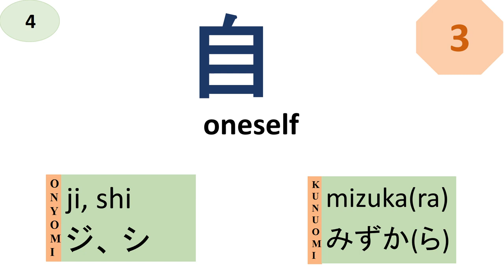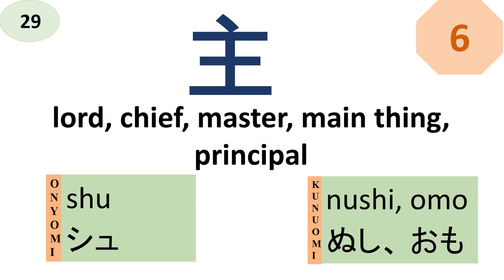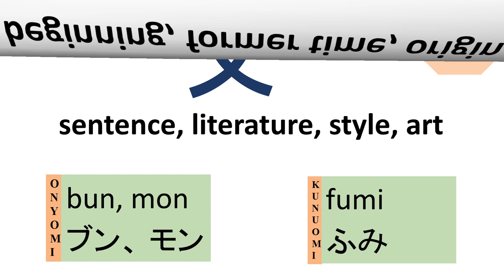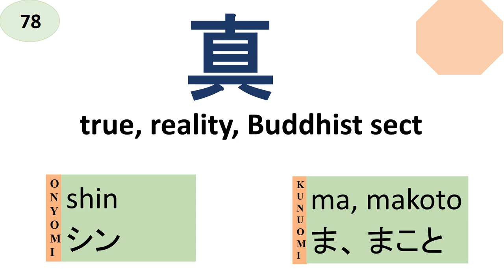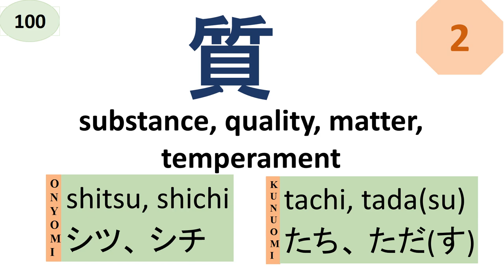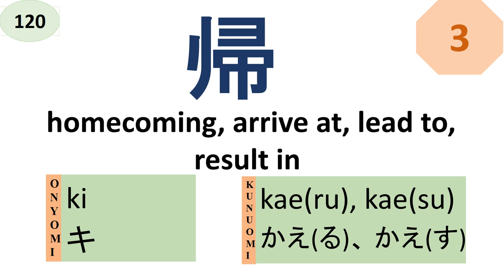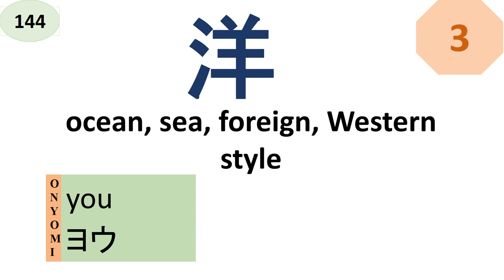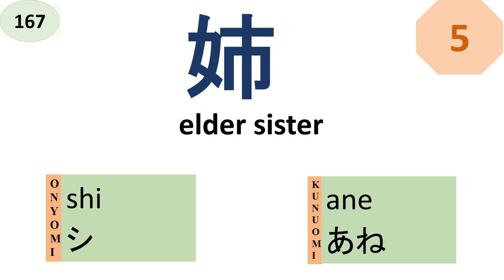JLPT N4 Full KANJI | n4 漢字 | JLPT N4 かんじ | JLPT N4 KANJI FULL LIST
JLPT N4 Full KANJI | n4 漢字 | JLPT N4 KANJI | JLPT N4 かんじ | ALL N4 KANJI | JLPT N4 KANJI FULL LIST | JLPT N4 漢字 | JLPT N4 かんじ | n4 vocabulary

jlpt n4 FULL KANJI
JLPT N2 Kanji questions
N3 vocabulary
n3 kotoba
n3 ことば
n3 言葉
JLPT N3 Kanji questions
N4 vocabulary
n4 kotoba
n4 ことば
n4 言葉
n4 kanji
n4 かんじ
n4 漢字
JLPT N4 words
JLPT N4 ことば
JLPT N4 言葉
n4 grammar
JLPT N4 Kanji questions
JLPT N5 Kanji questions